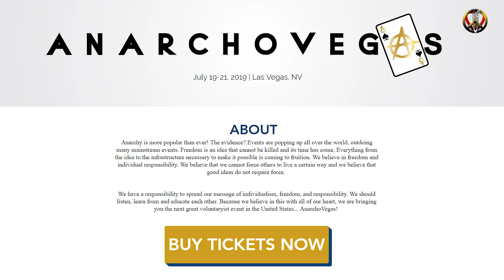Infiltrating Media & Minds with Anarchy Without Saying the 'A' Word - Beau from Fifth Column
Anarchast Ep.465

Topics include: the logical journey from minarchism to anarchism, the soldier as a tool of the state, becoming a journalist, the fifth column, Beau as a character, politics by stealth, avoiding trigger words, Anarchapulco 2010